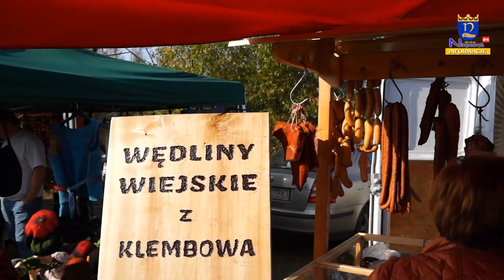Święto Ziemniaka w Stanisławowie Pierwszym Część Pierwsza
Gminne Dożynki 2014 - Część Pierwsza
Święto Ziemniaka to wieloletnia tradycja Gminy Nieporęt. Święto gromadzi coraz więcej ludzi i jest jedną z większych uroczystości na terenie Gminy Nieporęt.

Produkcja dla Gminy Nieporęt:
Studio W.J. Dąbkowscy